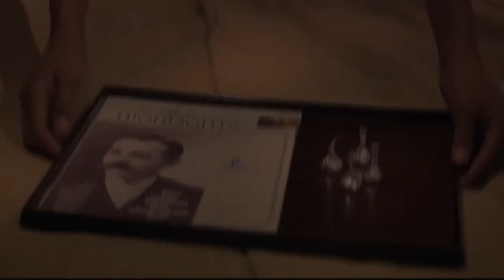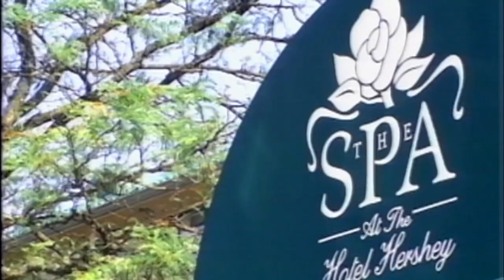Hershey The Sweetest Place On Earth Company Overview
Hershey, PA is a place of thrilling attractions, exciting live concerts, premier dining, breathtaking venues, relaxing getaways, and deliciously sweet Hershey's chocolate. It's also a place with a proud history and legacy of exceptional service and generous philanthropy installed by the man who built two great companies and began a dream that is alive and thriving today in Hershey The Sweetest Place On Earth!

COMPANY PROFILE
Milton Hershey School - What began as a mutual vision and dream of Milton and Catherine Hershey grew into what is now the largest home and school in the world for children in-need – Milton Hershey School. Discover how Hershey, PA continues to support the school and help its children meet and realize their full potential.

Hershey Entertainment & Resorts - The many thrilling attractions, dining venues, and resorts of Hershey, PA are either owned and operated or supported by Hershey Entertainment & Resorts (HE&R) – a world-class entertainment and hospitality company. HE&R is dedicated to the mission of its founder, Milton S. Hershey, and to providing sweet, enjoyable experiences for each and every guest.

The Hershey Company - The leading North-American candy manufacturer, and all of its sweet products like Hershey's Milk Chocolate Bar, Reese's, and, of course, Hershey's Kisses.

M S Hershey Foundation - The M.S. Hershey Foundation is a non-profit foundation committed to Milton S. Hershey's vision of supporting cultural and educational enrichment to Hershey residents and guests.

Penn State Health Milton S. Hershey Medical Center - Penn State Health Milton S. Hershey Medical Center provides highly specialized care for residents of Central Pennsylvania and beyond.

Hershey Trust Company - Serving the mission of Milton S. Hershey, The Hershey Trust Company is a state-chartered trust company that provides investment management and administration for the Milton Hershey School Trust.

Hershey Gardens - A 23-acre botanical garden and arboretum located at 170 Hotel Road, Hershey, near Harrisburg, Pennsylvania. They are set atop a hill overlooking Hersheypark. It was built as a gift from chocolate magnate Milton S. Hershey for his community and to honor his wife, Catherine.

Hershey Theatre - A 1904-seat theater in downtown Hershey, Pennsylvania. The theater owes its existence to chocolate magnate and philanthropist Milton S. Hershey. Hershey Theatre was opened in September 1933, as part of Hershey's Great Building Campaign of the Depression.

The Hershey Story, The Museum on Chocolate Avenue is devoted to the history and legacy of Milton S. Hershey and the chocolate candy confections he invented. It is located at 63 West Chocolate Avenue in downtown Hershey, Pennsylvania, and opened in January 2009.

HISTORY
In 1903, Milton S. Hershey returned to his birthplace with a vision to build the world's first modern chocolate factory. He was not content with the factory alone, however, and took an active role in the community sprouting up around him. He built a "real home town" complete with schools, shops, and "Hershey Park," where his employees and their families could relax. He even started an orphanage and a school, endowing it with his entire fortune. Later, while the nation suffered during the Great Depression, he created many jobs for the town's citizens by building a community center, theater, stadium, arena - and a spectacular, European-style grand hotel - The Hotel Hershey. Since Mr. Hershey owned not only the chocolate factory, but also many of the town's utilities and businesses, in 1927 he decided to separate the chocolate manufacturing operations from his other ventures. All of these non-chocolate producing divisions were placed under the name Hershey Estates. Today we are known as Hershey Entertainment & Resorts Company.

All words, designs, and phrases appearing in bold, italics, and/or with the symbol ®, SM, or TM are trademarks owned or used by Hershey Entertainment & Resorts Company under license or with permission.